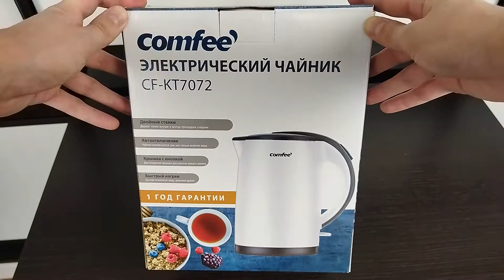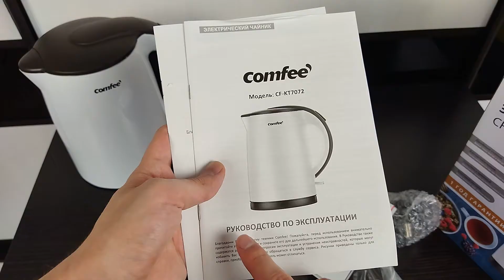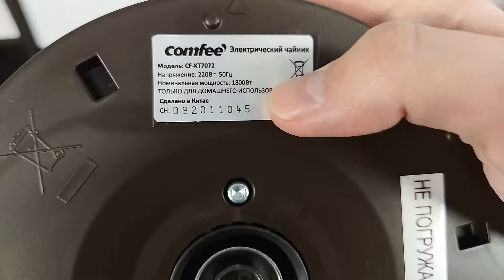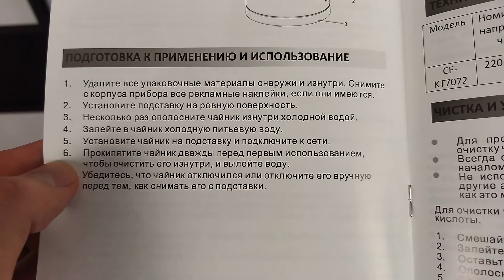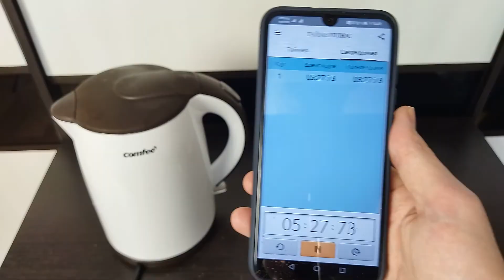Электрический чайник COMFEE CF-KT7072 с Алиэкспресс — обзор и отзыв владельца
Электрический чайник COMFEE CF-KT7072
☑️ Кэшбэк на покупки BACKIT (вывод от 20р.)
☑️ Мой Avito (товары с обзоров!)

Если вы задаётесь вопросом, какой электрический чайник купить? Рассмотрите вариант чайника COMFEE CF-KT7072. Недорогая функциональная модель с приятным дизайном! Объём чайника рассчитан на 1.5л воды, а время его нагрева 4-6 минут. В данном видеообзоре я подробно расскажу о этой модели и дам свой отзыв.